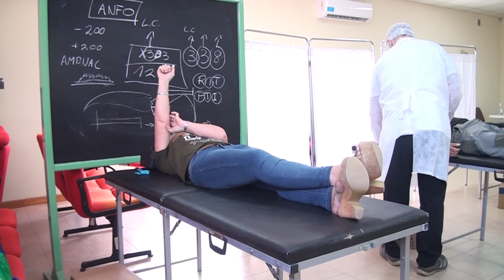CARINA BIANCONI CAMPAÑA DONACION SANGRE